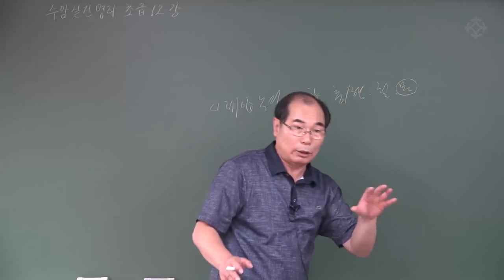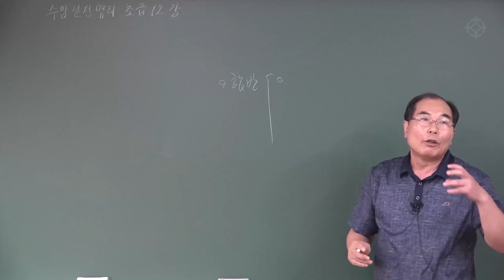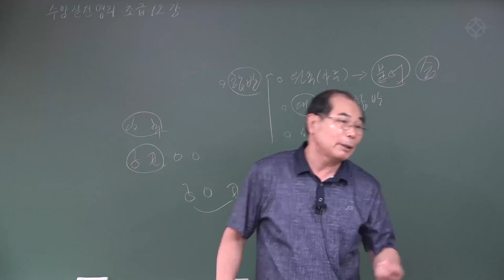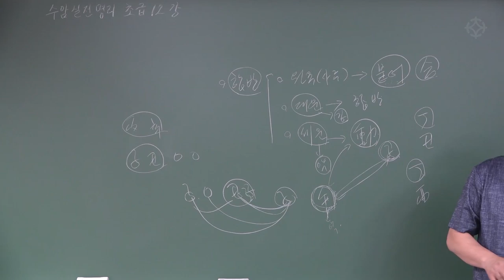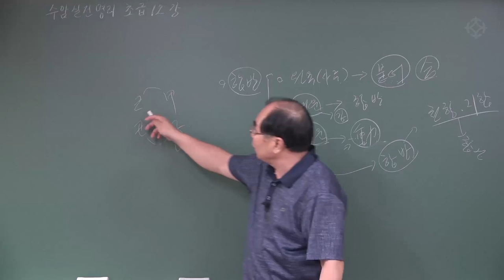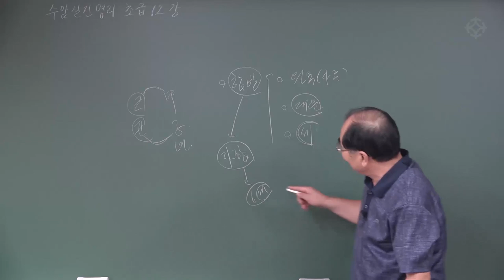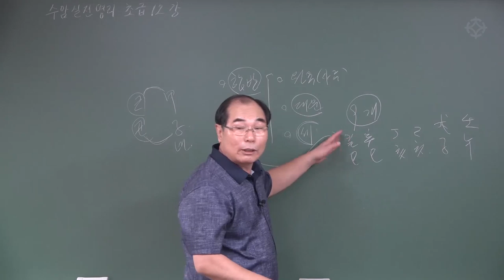지지의 육합(1) : 왕초보 명리 공부 시작하기 - 연태희 선생님